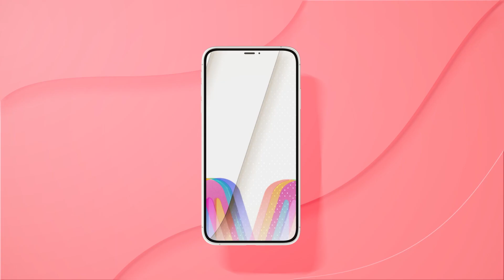【Mnet Smart】2021年12月のPICK UPコンテンツ📱💻✨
【Mnet Smart】

日本初の韓国エンタメ専門動画配信サービス。
Mnet Korea と Mnet Japan のリアルタイム視聴ができるほか、
番組アーカイブも大充実。
あらゆるインターネットデバイスで、
好きな時に好きな場所から好きなだけ
オンライン視聴できます。